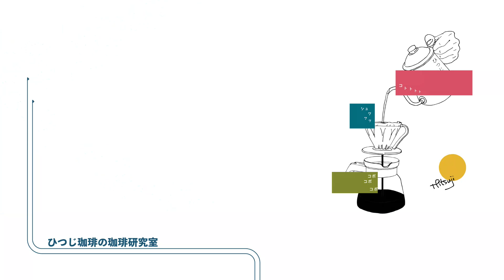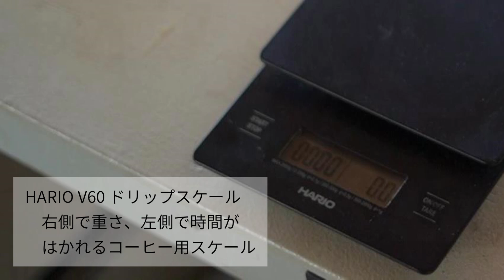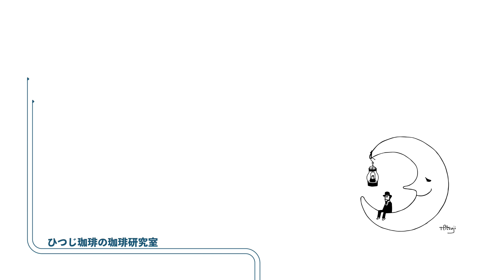【ひつ研46th】浅煎りコーヒーの淹れ方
第46回「浅煎りコーヒーの淹れ方」

～0:27　趣旨説明
0:30～8:31　淹れ方
8:33～　考察・補足

【ひつじ珈琲】
〒324-0206 栃木県大田原市中野内735
水曜日定休